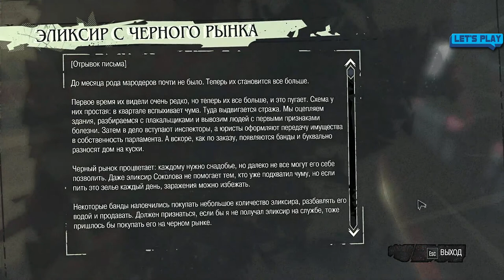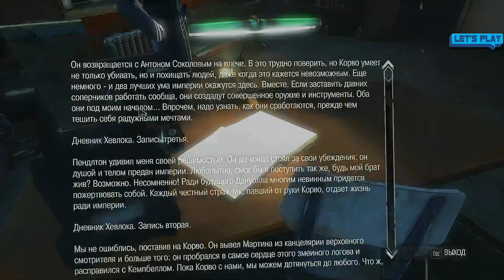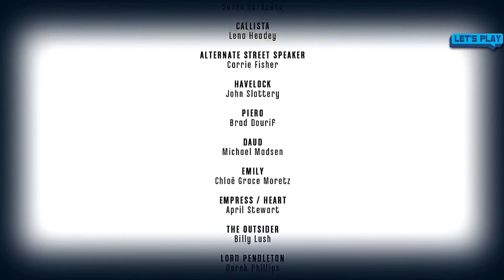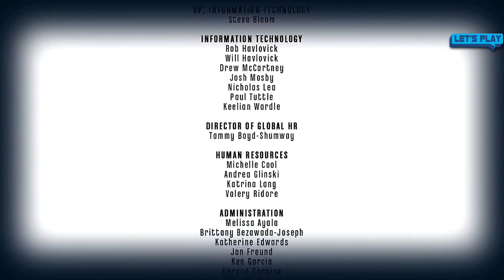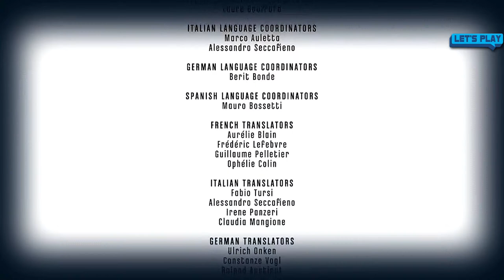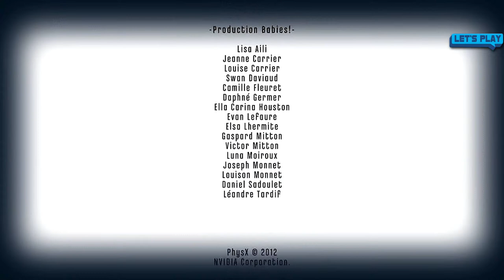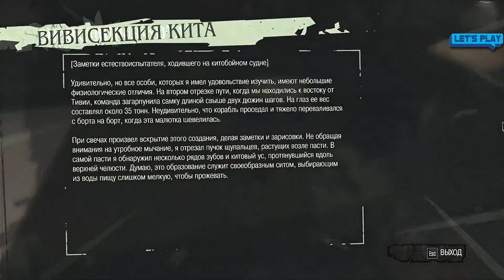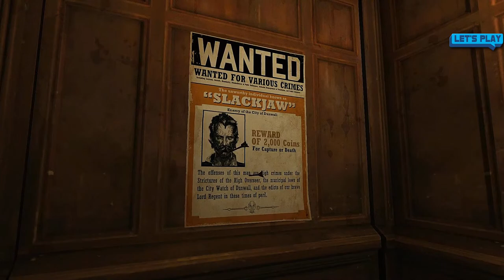Let'sPlay 🔴 Dishonored 🔴 Full Game Walkthrough - No Commentary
Welcome to my walkthrough of Dishonored.
Set in the fictional, plague-ridden industrial city of Dunwall, Dishonored follows the story of Corvo Attano, bodyguard to the Empress of the Isles. He is framed for her murder and forced to become an assassin, seeking revenge on those who conspired against him.